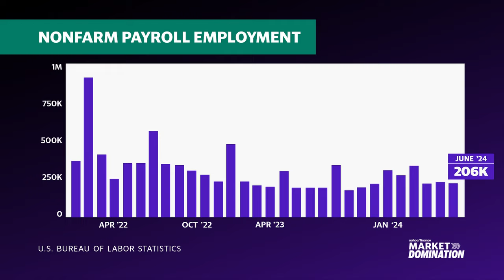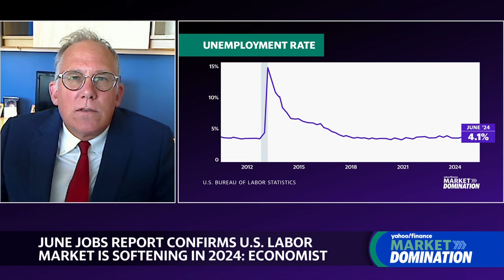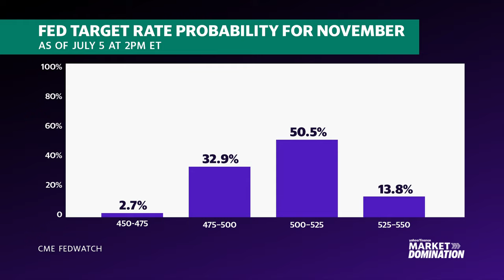Unemployment rate indicates 'slack' in labor market, economist says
June's jobs report is yet another sign pointing to the US job market cooling. PNC Financial Services Group chief economist Gus Faucher joins Market Domination to discuss the reading and what it means for the overall economy. "I read this report as being very positive. The job market continues to improve, but the pace of job growth is slowing towards a more sustainable pace over the longer run. We saw slower wage growth, which is reducing inflationary pressures from the labor market. But at the same time, wages are increasing more quickly than inflation. So household incomes are going up and the economy should continue to expand. So I think if you're at the Fed, this is what you want to see," Faucher explains. He notes that the unemployment rate at 4.1% indicates "a bit more slack in the labor market." He explains that the Federal Reserve is balancing the right time to cut without stoking inflation. He anticipates the Fed's first interest rate cut to come in November since they risk political criticism if they cut in September. This post was written by Melanie Riehl